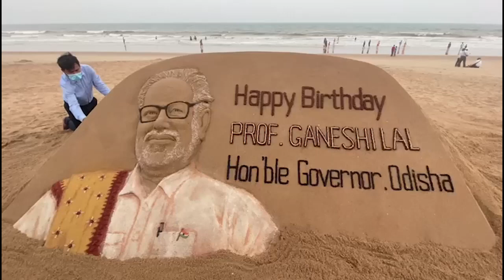ବାଲୁକା କଳାରେ ରାଜ୍ୟପାଳଙ୍କୁ ଶୁଭେଚ୍ଛା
ବାଲୁକା କଳାକୃତିରେ ରାଜ୍ୟପାଳ ଗଣେଶୀ ଲାଲଙ୍କୁ ଶୁଭେଚ୍ଛା ଜଣାଇଛନ୍ତି ପଦ୍ମଶ୍ରୀ ବାଲୁକା ଶିଳ୍ପୀ ସୁର୍ଦଶନ ପଟ୍ଟନାୟକ.